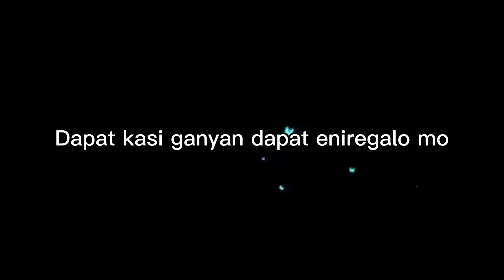Dapat ganito eh😂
Collab with sean macaryo TV